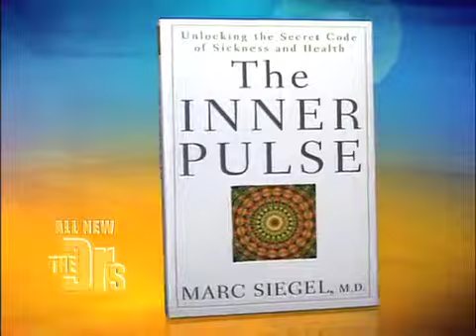Mind-Body Connection Medical Course